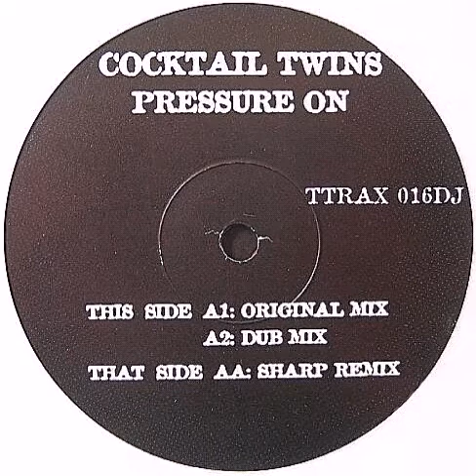Cocktail Twins - Pressure on (Sharp remix)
Remixed by The Sharp Boys
Available on "Pressure on" 12" vinyl promo (TTRAX016DJ)